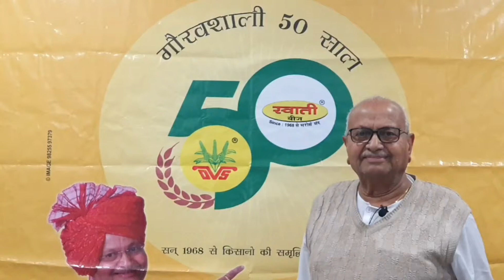Swati Seeds Wheat Annpurna mo, 9426701432, 94260 67260